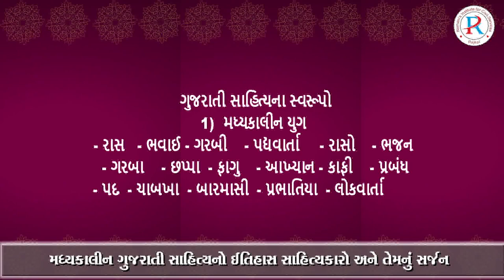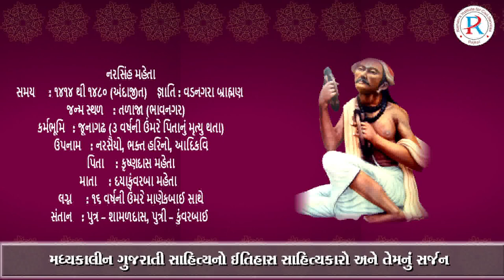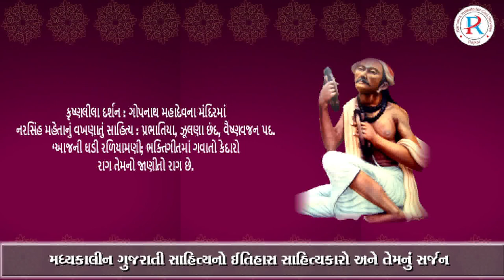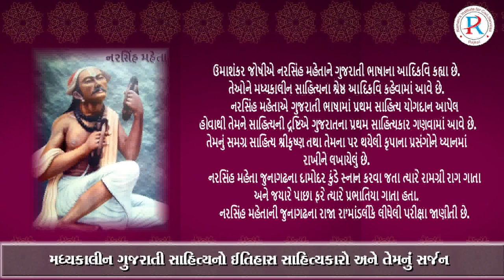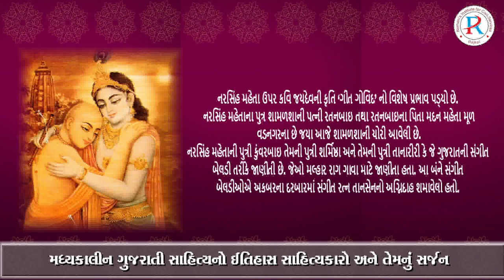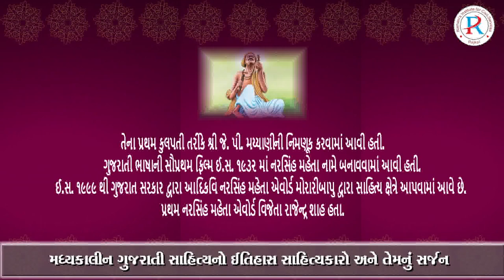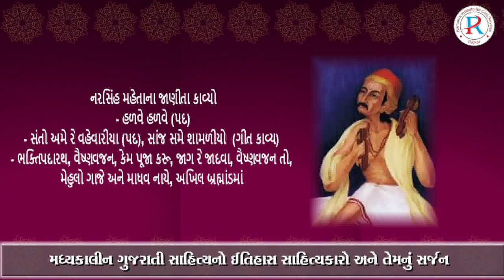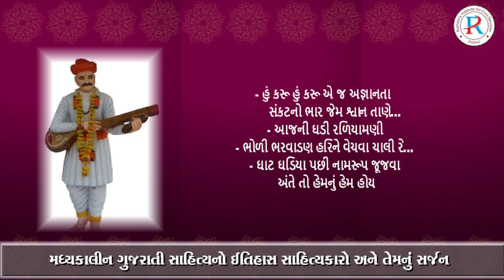GUJARATI SAHITYA NARSINH MEHTA USE FULL FOR UPSC-GPSC CLASS 1-2-3 & ALL COMPETITIVE EXAMS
GUJARATI  LITERATURE  ( UPSC - CSE OPTIONAL SUBJECT ) USEFULL FOR UPSC-GPSC CLASS 1-2-3 & ALL COMPETITIVE EXAMS